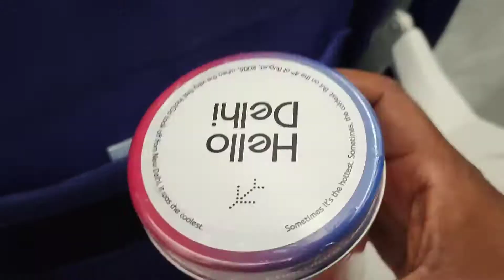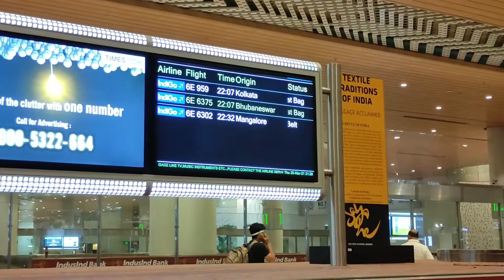back to ship part 1 | joining the ship during covid | Going to onboard a oil tanker ship |seamanvlog